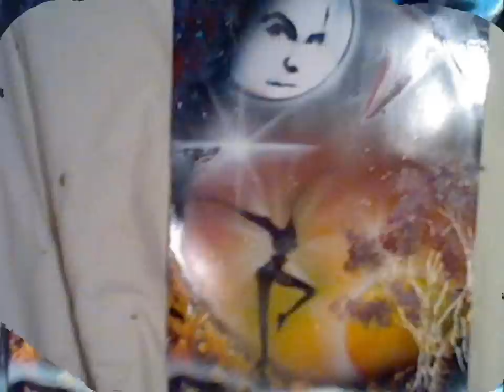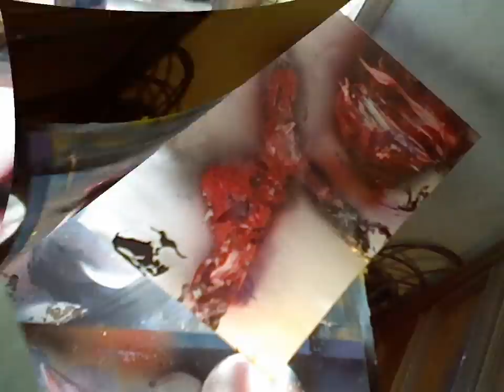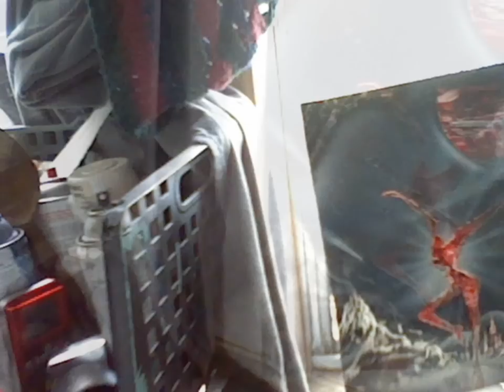SPRAY PAINT ART OF DAVE MATTEWS BAND &THE FIRE DANCER'S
SPRAY PAINT ART OF DAVE MATHEM'S & HIS FIRE DANCER'S